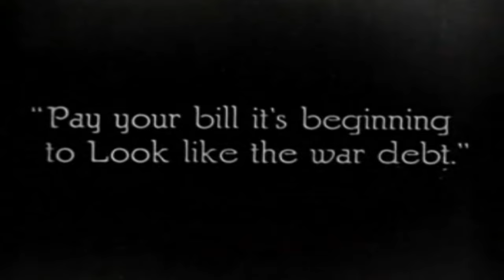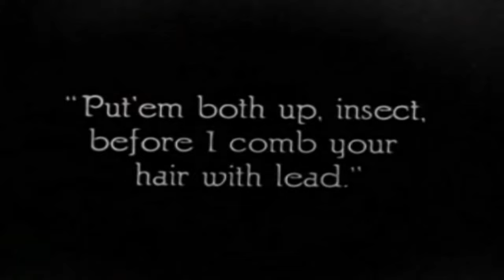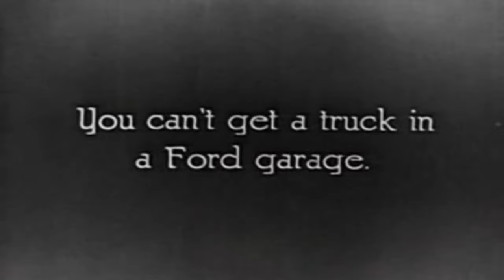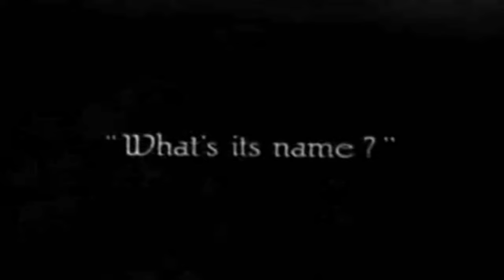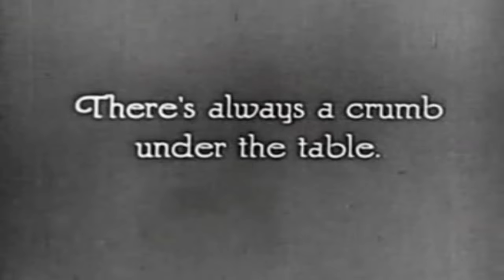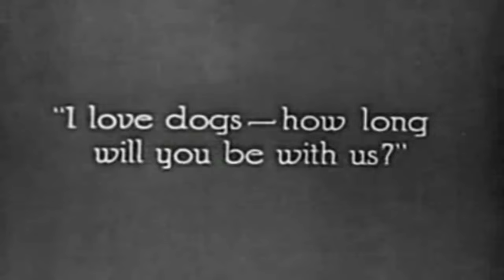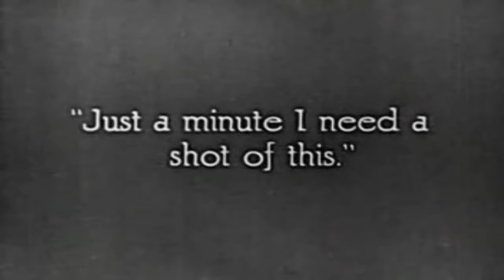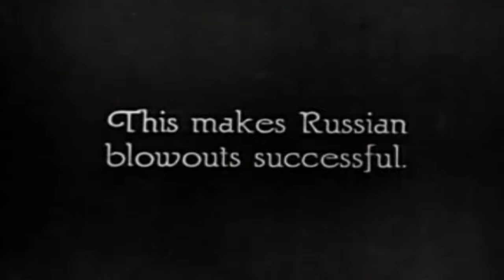The Lucky Dog | English Full Movie | Comedy Short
The film follows an unlikely companion who seems to have a knack for turning every misfortune into a stroke of fortune. As this charming creature stumbles into one bizarre situation after another, their uncanny ability to bring luck to those around them sparks a whirlwind of unexpected events. However, when a hidden danger threatens to ruin everything, they must rely on the very luck that has always saved them. Will fate finally run out, or will their mysterious charm prove stronger than ever? Join this heartwarming, suspense-filled adventure where the line between chance and destiny is blurrier than ever.

Starring: Oliver Hardy, Stan Laurel, Florence Gilbert

Directed by: Jess Robbins